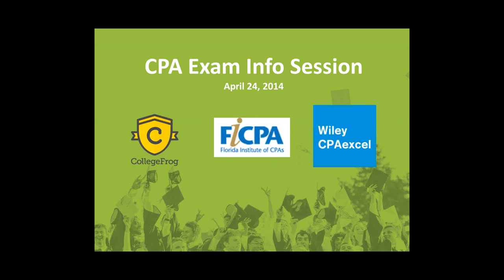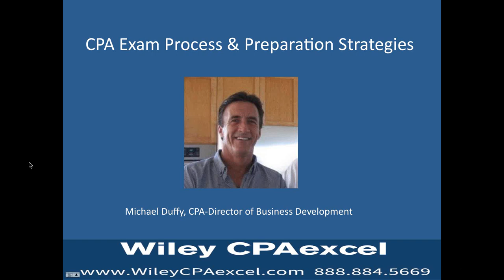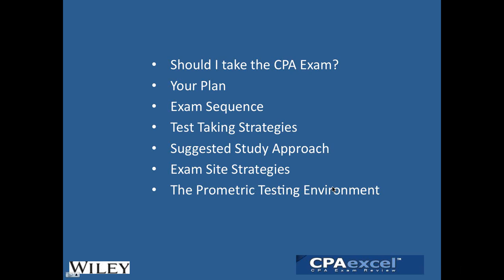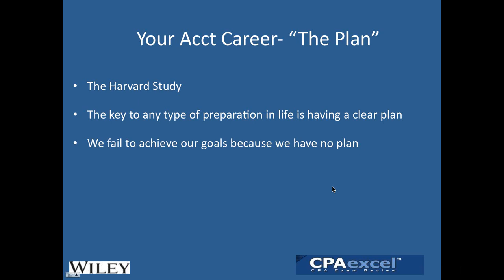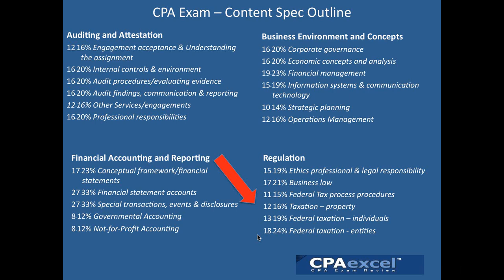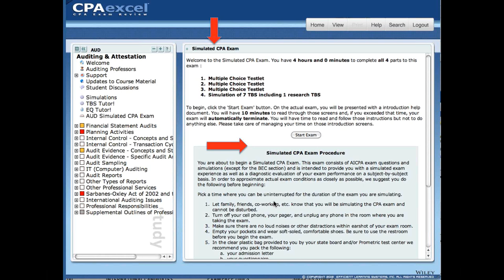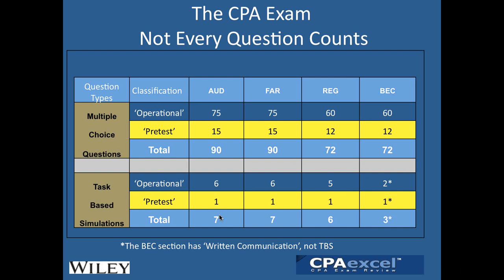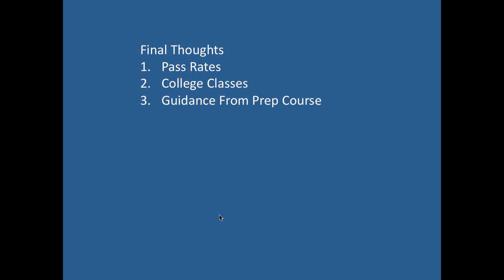CPA Exam Info Session With Wiley CPAexcel April 2014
CPA coach Mike Duffy with Wiley CPA excel shares an overview of preparing for the CPA exam.